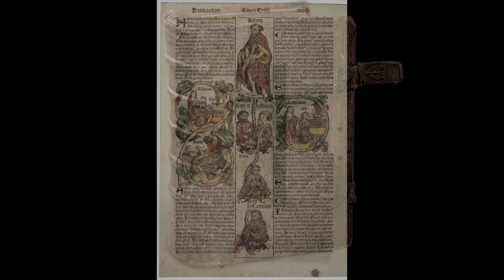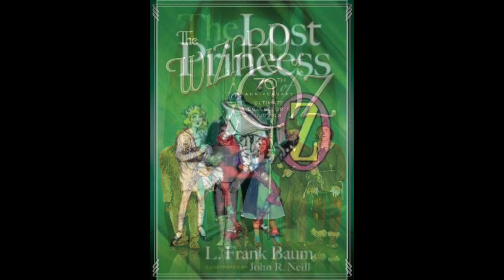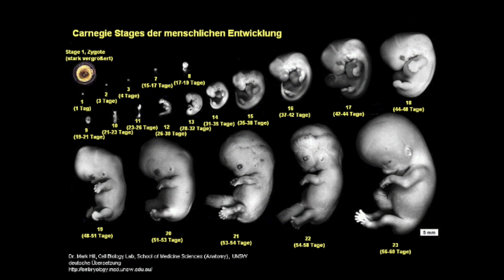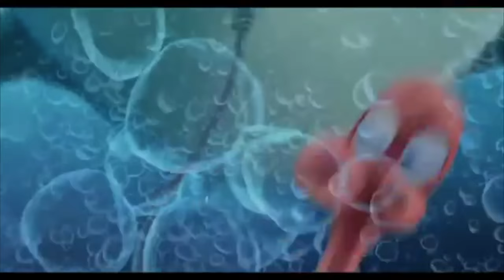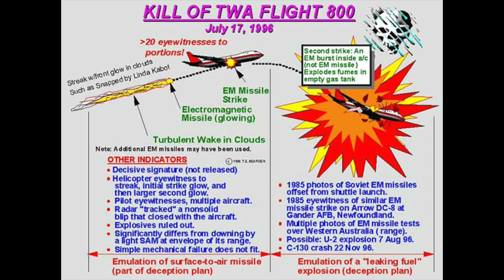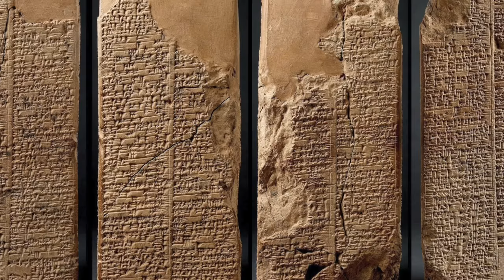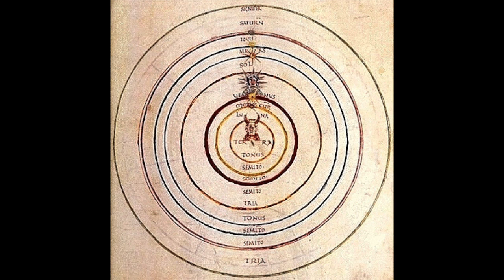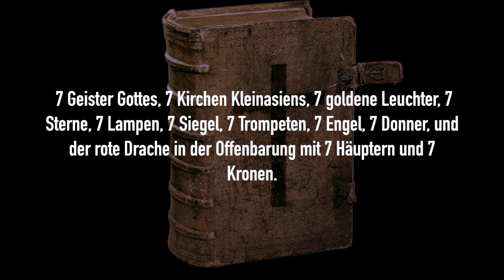Numerologie: 7, 77, 777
Die Zahlen 7, 77, und 777 werden sowohl von den Geheimgesellschaften, wie auch von der Allgemeinheit, als glückbringend angesehen. (...) Original Artikel